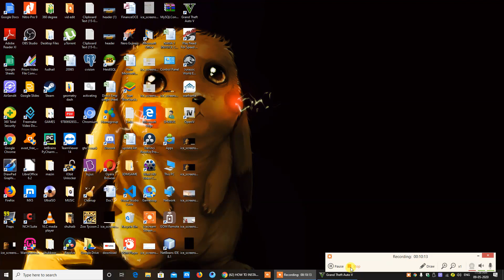killing president in gta 5 malayalam DBS